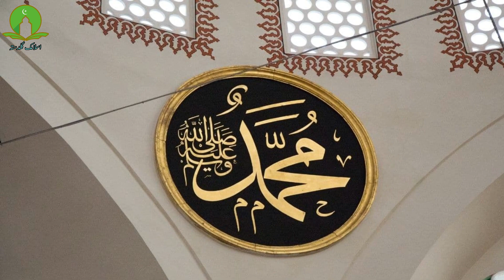Shaitan ka Arsh Kahan hai | The Devil's Story | Islamic Guldasta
Desert Caravan | Music composed, performed and recorded by Aaron Kenny.